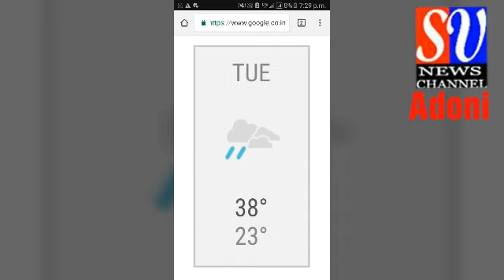SV News Adoni_22_05_2018_ ఆదోని డివిజన్ పరిధి లో నకిలీ విజిలెన్స్....